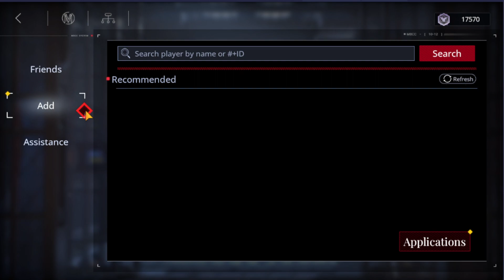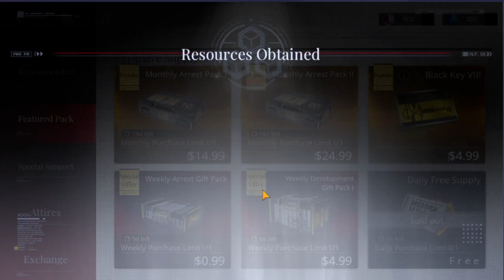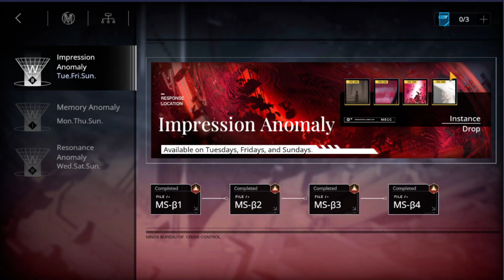PTN part 128.03